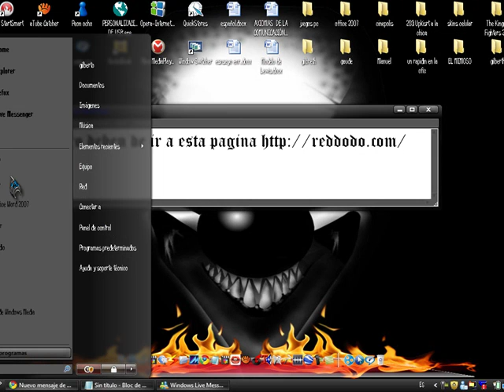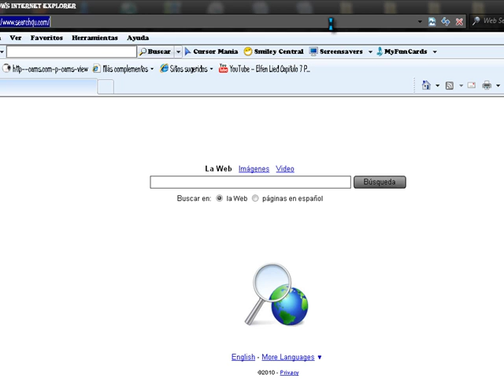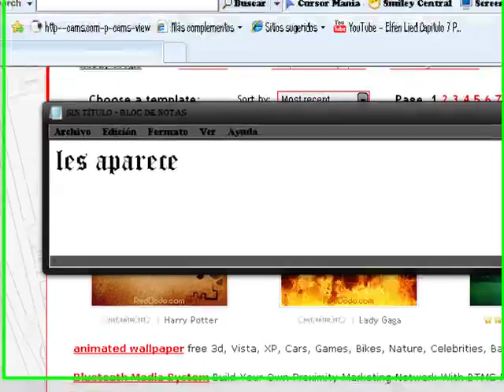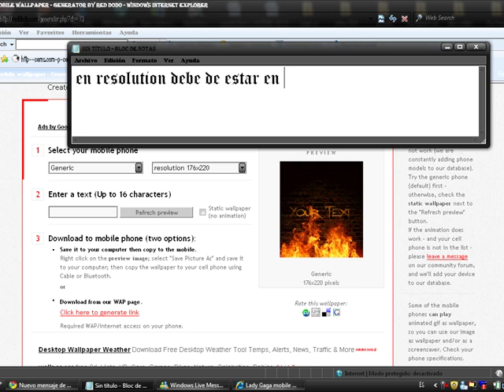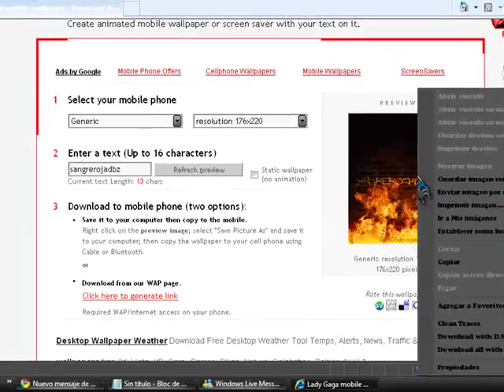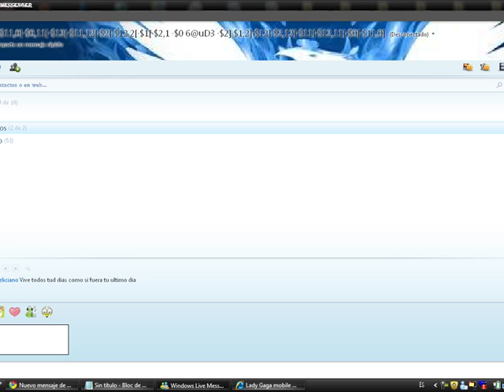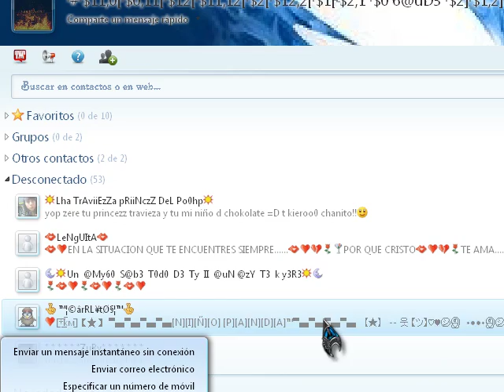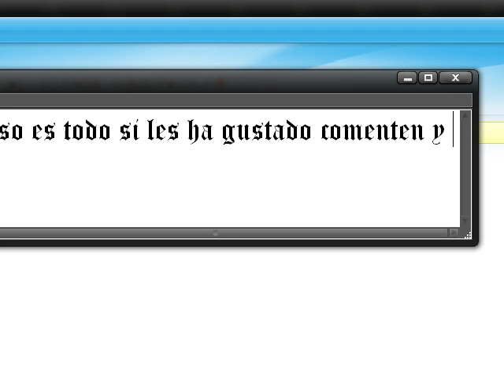como hacer imagenes con nombres (gifs) para msn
hola a todos,pues renové este vídeo y ojala q les guste.